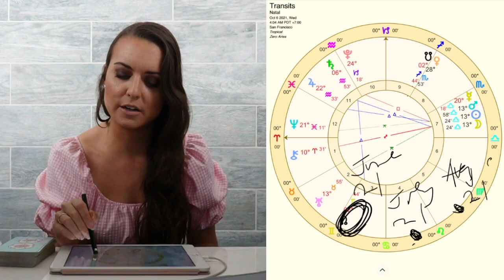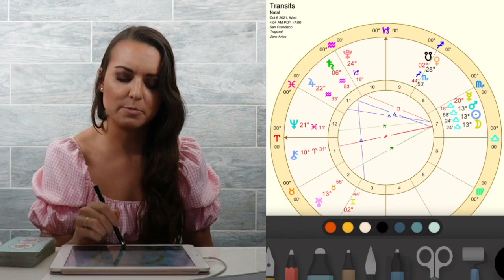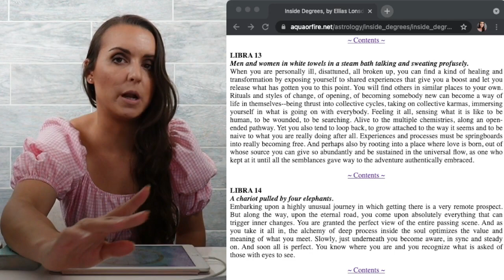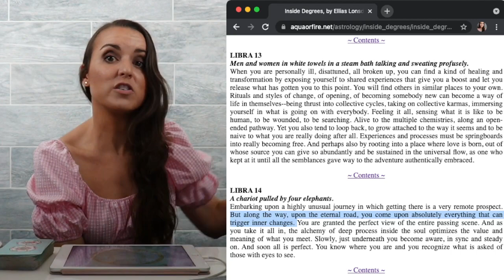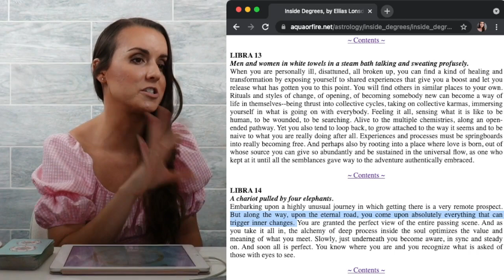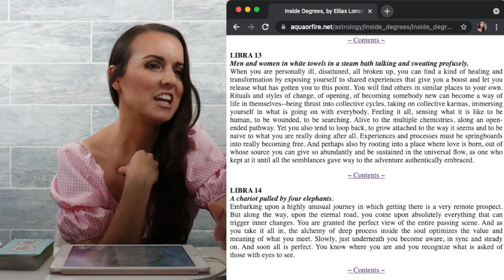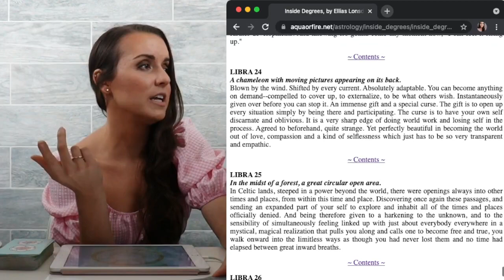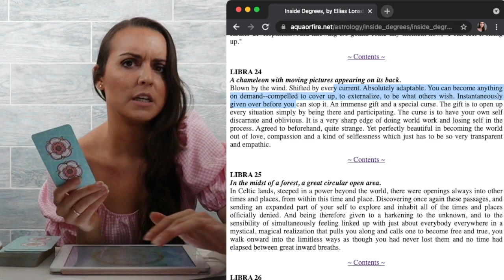THE RIGHT THING DONE THE WRONG WAY. New Moon in Libra October 2021 Astrology Horoscope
This horoscope is for the new moon in Libra, which happens on Wednesday, October 6, 2021 at 7:04 a.m. ET.

We have recently been trying to feel happier in a new chapter in life that has recently arrived. We have also been trying to rest, play, relax, and trust our intuition more.

However, we have experienced difficulty fully do that. That is because our mind still doesn't think that happiness is justified. It is also because the division of our time and resources is still stuck in old, hard habits. It is also because our relationships are out of sorts and we don't want to upset them.

As a result, we are now more fully confronting and facing these issues that are blocking us so that we can fix them, overcome them, and ultimately be happy! We are also getting some major drive in order to do so and some good insights about it as well.

But even though we are starting to confront these issues with more passion, we are very overwhelmed about it and going about it in all the wrong ways, which could potentially create arguments with other people.

That is because our feelings are too intense causing us to act too soon or not enough. It is also because we feel there is TOO much that needs changing and fixing in our lives that will take forever.

This can then cause major miscommunications, doubts, insecurities, fears, and hurt feelings about past trauma.

As a result, we need to stop trying to force things that aren't working and give ourselves SOME TIME in order for our emotions (and those of others) to calm down. We also needs to give ourselves more time to get our mindset in a better place, too.

We also need to stop thinking that big action is necessary. Really only small steps are needed at this time to make progress.

We also need to communicate more clearly, directly, and deliberately with other people — and be more kind and compassionate with all involved.

That will then help us to STILL fix these old things, but in a much better way without as much of the drama.